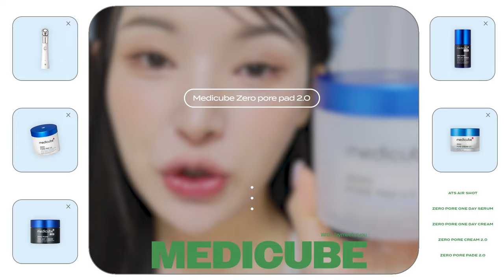광고 속 모공템..구라아냐❓3주간 싹 다 써봤어요-리뷰🤔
🔊이 영상은 메디큐브의 유가광고를 포함하고 있습니다

더 늘어지지 않게 모공관리 해봅시다 미유들
최대 83퍼센트 할인한다는데 구경해볼 메리트가 있지 않겠어??! ❤️ 통장 지키고 모공도 지키는 꿀찬스 🥹

➡️ 메디큐브 한가위 얼리버드 프로모션 전 제품 최대 83% 할인 중!

✔️ 이벤트 요정 제임희가 이벤트 가지고 왔어요 미유들! 아니 모공패드가 의외로 좋더라고요?.. 기대 없었다가 사용 하면서 더 만족해버렸어요 ㅋㅋㅋ 그래서 이벤트 제품은 모공패드로 결정했습니다 ❤️
메이크업 전에 사용하기도 너무 좋고 밤/낮 상관없이 닦토로 사용하기 너무 좋다 이거 ..찐야
모공케어 성분 왕창 들어가있는 이 패드를 15명 미유에게 쏠게요

➡️ 메디큐브X제이미포유 구독자 이벤트
제임희 의외의 존좋템! 메디큐브 제로 모공 패드 2.0 제품을 총 15분께 선물로 보내드립니다!

이벤트 기간 : 9월 15일 금요일 ~ 9월 18일 월요일
이벤트 발표 : 9월 21일 목요일 고정 댓글 발표